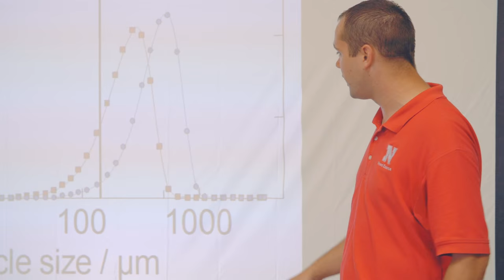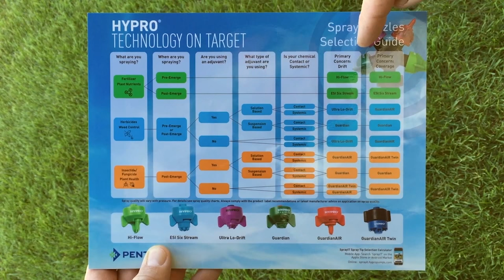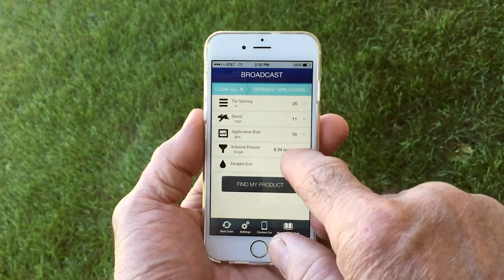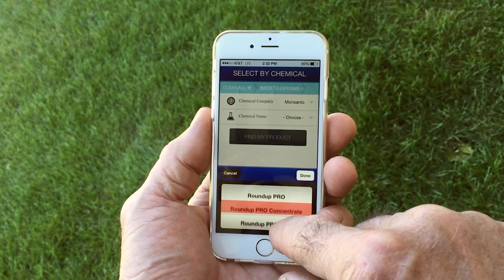American Farmer Pentair Hypro 2015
Pentair Hypro innovative solutions are highlighted in this episode of the nationally-televised series "American Farmer."  In this segment, audiences will learn how recent changes in regulations and new chemical formulations are changing the landscape of spraying. Spray nozzle selection is becoming more important than ever. Improved coverage and uniformity when applying insecticides, herbicides, fungicides, and liquid fertilizers produces higher yields and more efficient operations. Viewers will also learn about Pentair’s new ProStop‐E 12 volt actuated valve that provides instantaneous on/off control at the nozzle to decrease misapplication and waste.